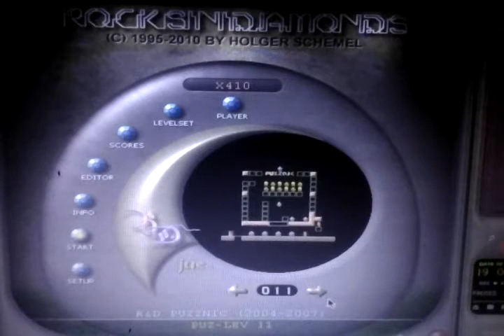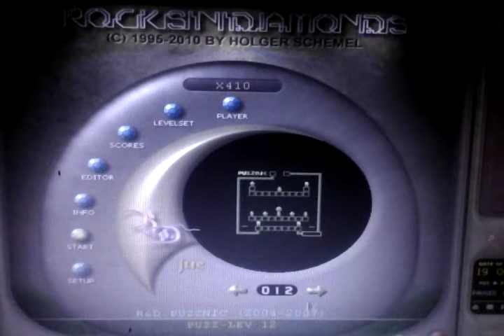r n d jue puzznic 011~014